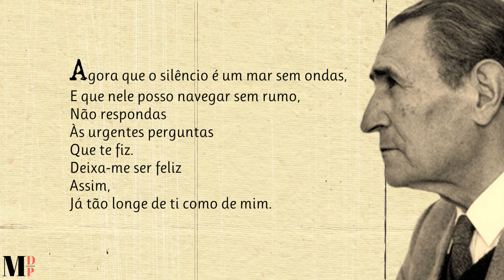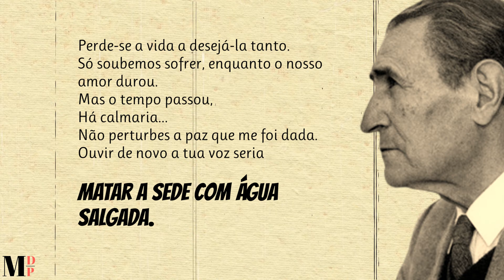Matar A Sede Com Água Salgada | Poema de Miguel Torga com narração de Mundo Dos Poemas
Poesia e poema de autor  português . Miguel Torga pseudónimo de Adolfo Correia da Rocha, autor de uma vasta produção literária, largamente reconhecida e traduzida em várias línguas. Nasceu em S. Martinho de Anta em 1907. Depois de uma experiência de emigração no Brasil durante a adolescência, cursou Medicina em Coimbra, onde passou a viver e onde veio a falecer em 1995. Foi poeta presencista numa primeira fase; a sua obra abordou temas sociais como a justiça e a liberdade, o amor, a angústia da morte, e deixou transparecer uma aliança íntima e permanente entre o homem e a terra.  Estreou-se com Ansiedade, destacando-se no domínio da poesia com Orfeu Rebelde, Cântico do Homem, bem como através de muitos poemas dispersos pelos dezasseis volumes do seu Diário; na obra de ficção distinguimos A Criação do Mundo, Bichos, Novos Contos da Montanha, entre outros. O Diário ocupa um lugar de grande relevo na sua obra. Também como escritor dramático, publicou três obras intituladas Terra Firme, Mar e O Paraíso.  Recebeu, entre outros, o Prémio Montaigne em 1981, o Prémio Camões em 1989 e o Prémio Vida Literária (atribuído pela Associação Portuguesa de Escritores) em 1992. Sofrendo de cancro, publicou o seu último trabalho, em 1993, vindo a morrer em Janeiro de 1995. A sua campa rasa tem uma torga plantada a seu lado, em honra ao poeta.

Necessitamos do seu apoio.
Ajude-nos!
Contribua com o que puder na opção : "Obrigado" que pode ver em baixo do vídeo.

Eterna Gratidão
Mundo Dos Poemas Visite a nossa loja de recordações e tenha um pouco de nós perto de si.